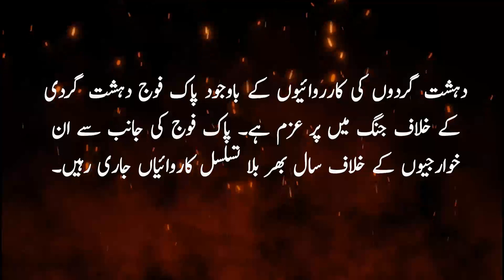Pakistan army 2023 against terrorism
In 2023, the Pakistan Army continued its steadfast commitment in the fight against terrorism, demonstrating resilience and determination to secure the nation and its people. Through coordinated operations and strategic initiatives, the army targeted and dismantled terrorist networks, contributing to the overall stability of the region.